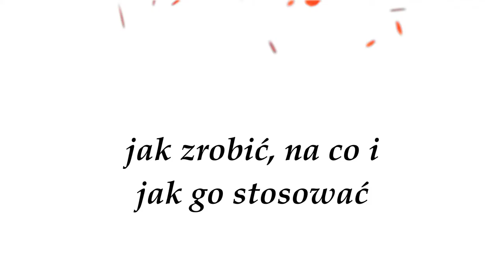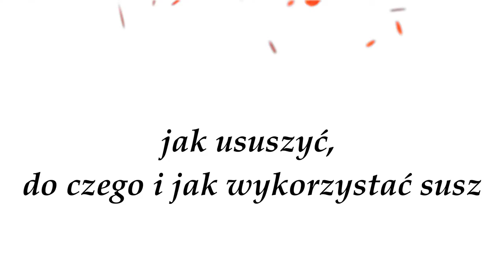#10 Domowa apteczka - NAGIETEK ~ roślina ozdobna o cudownych właściwościach zdrowotnych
PS. Wpadasz tu z chęcią i podobają Ci się moje filmy? To napij się ze mną wirtualnej kawki☕!
Będzie mi niezmiernie miło:)